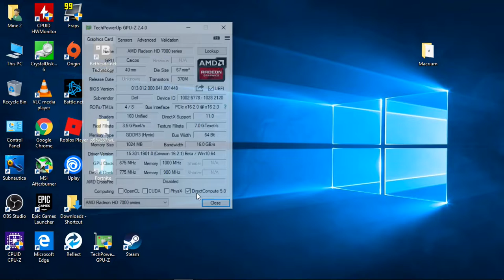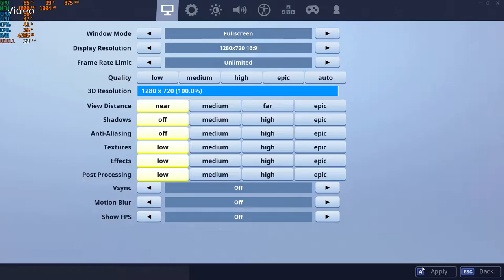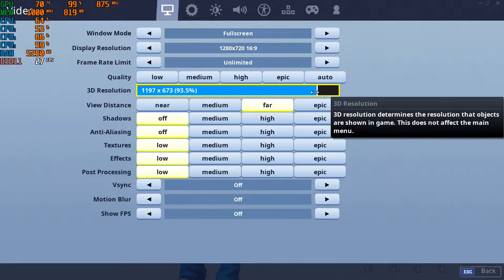Season 8 of Fortnite Battle Royale With the Radeon HD 7470 & AMD A8 5500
*2:05,  8:50,  14:45,  21:53,  27:45

Gpu: AMD Radeon HD 7470 DDR3  1gb  OC  (875mhz Core & 1000mhz Memory)
Ram: 8gb 1600hmz (overclocked to 1866mhz) ddr3